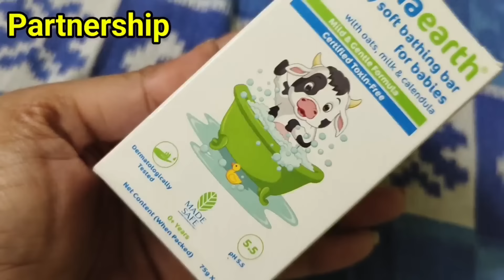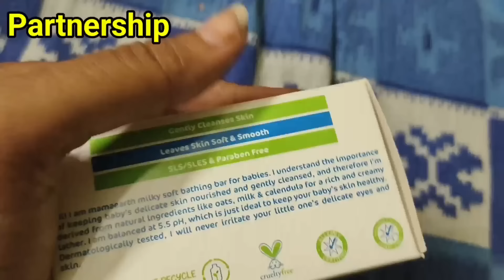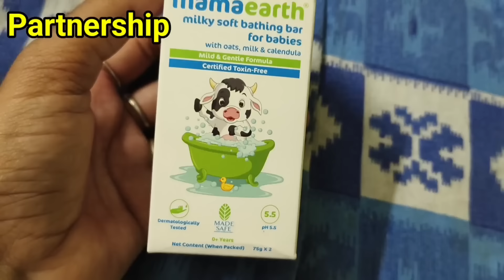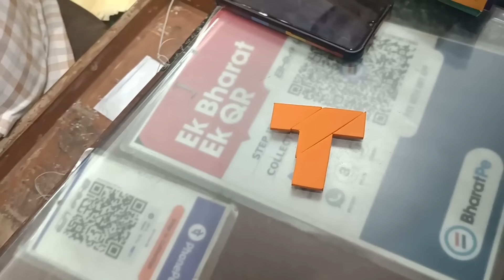ଛୁଆ ଙ୍କ ଦିନ ଏମିତି କଟିବ କିଏ ଜାଣିଥିଲା?